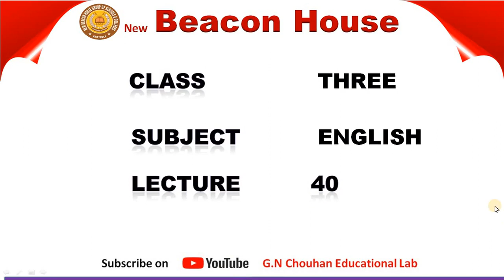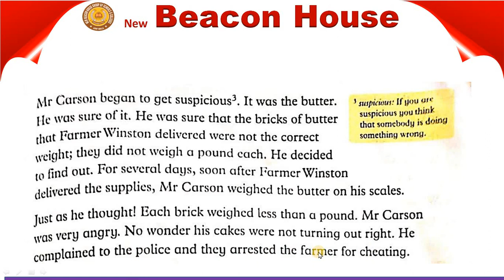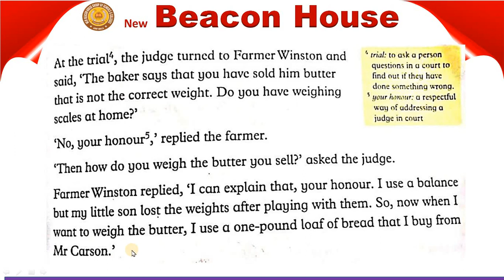The Pound Of Butter Unit # 8 Class 3 Eng Lec # 40.